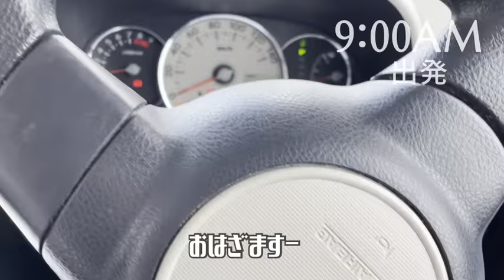全然寝れてないけど一応今日も投げる…【毎日ダーツVLOG 888日目】